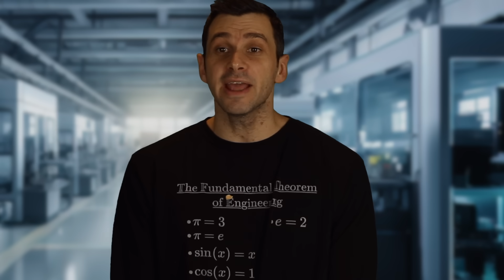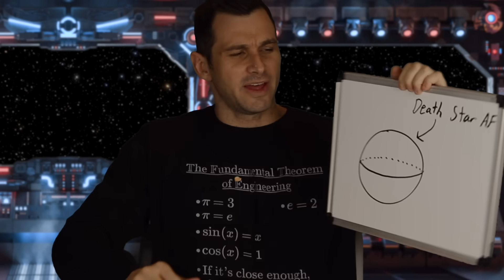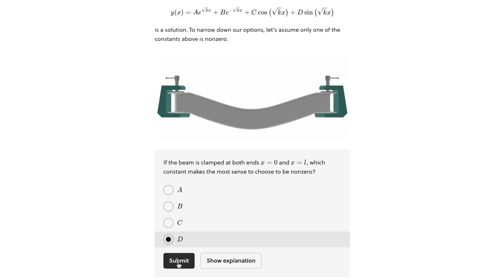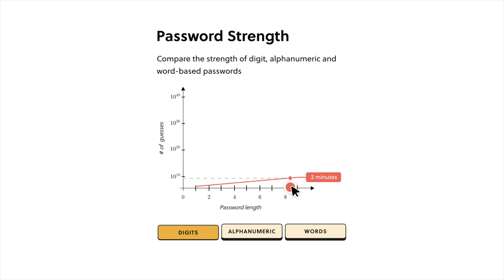When you're an engineer in the Star Wars Universe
To try everything Brilliant has to offer—free—for a full 30 days, .